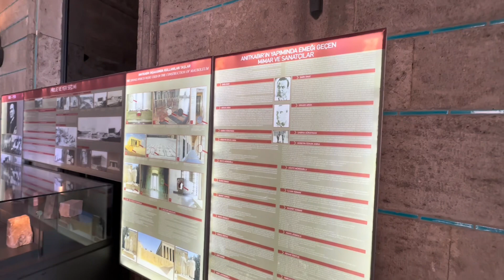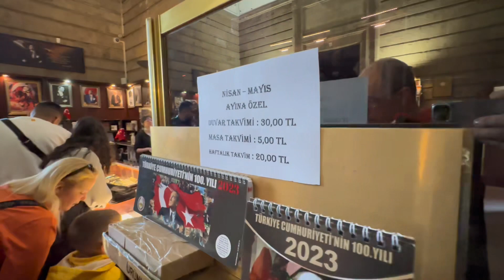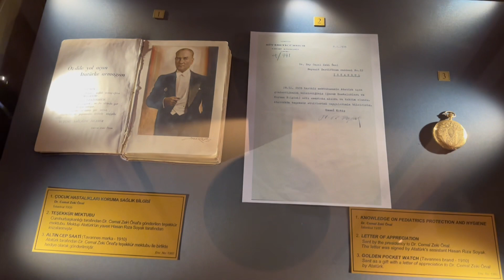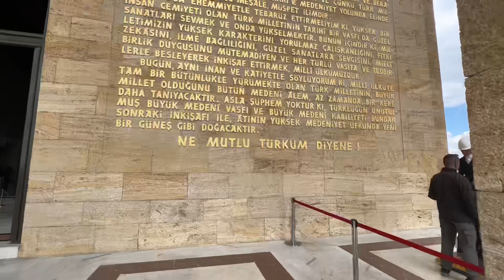Anıtkabir gezisi ( iyi bayramlar )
Merhaba
Bursa’dan Ankara’ya gittim ve Anıtkabir ziyareti yaptım , gördüklerimi kısada olsa sizlere göstermek için çektim umarım beğenirsiniz
İyi seyirler iyi bayramlar herkese